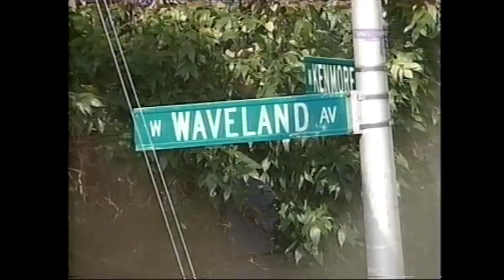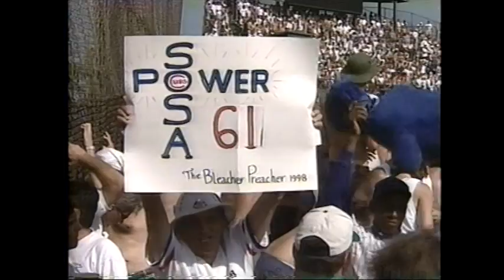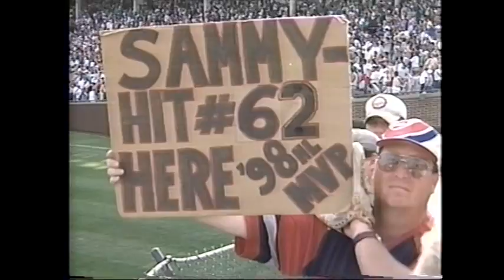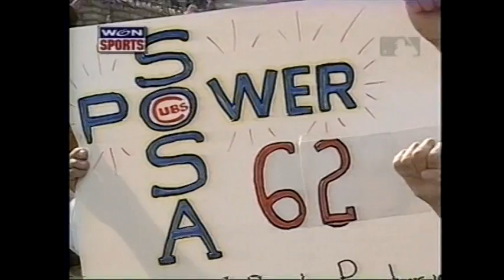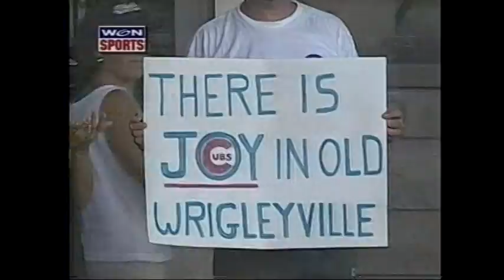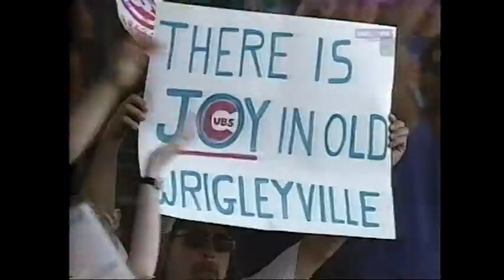Chicago Cubs 9/13/98 Sammy Sosa Home Runs #61 and #62 Mark Grace Walk Off